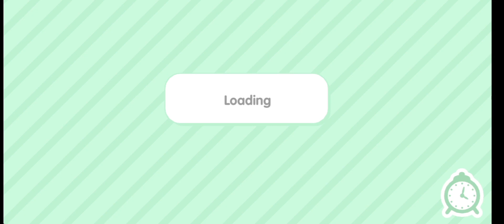Tocaboca at home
Toca World